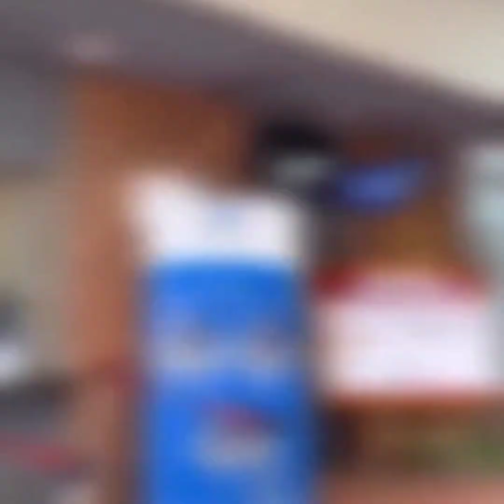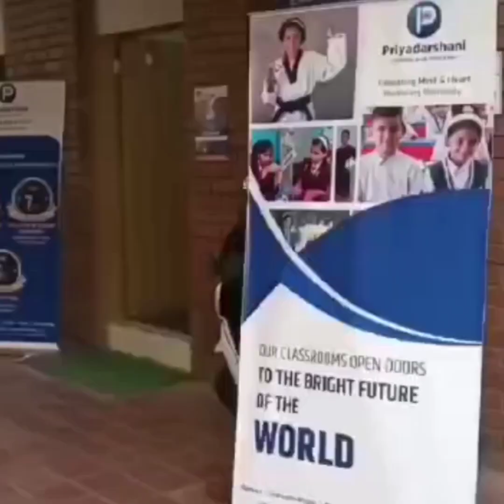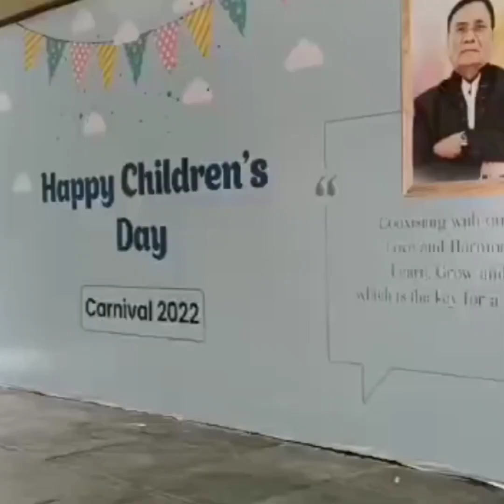Priyadarshani School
आम्ही एक्सपर्टझव्हेंट विविध प्लॅटफॉर्मवर जसे की फेसबुक, यूट्यूब,झूम, इन्स्टाग्राम, गूगलमीट इ. वर थेट प्रवाह सेवा प्रदान करतो.

1. फेसबुक, यूट्यूब इत्यादीसारख्या एकाधिक प्लॅटफॉर्मवर थेट प्रवाह
२. लाइव्ह व्हिडिओ कव्हरेज आणि संपादनानंतर सोशल मीडियावर पोस्ट करा
3. यूट्यूब वाहिनीवर थेट प्रक्षेपण
4. थेट स्कोअरिंग
5. लाइव्ह फोटोग्राफी
6. एलईडी वॉल
7. ड्रोन सर्व्हिस
8. टी-शर्ट, फ्लेक्स, स्पोर्ट गुड्स, डिझायनिंग आणि प्रिंटिंग
9  पंच, स्कोअर इत्यादी क्रीडा अधिकारी.
10. पुरवठा खेळ साहित्य
11. कार्यक्रम व्यवस्थापन आणि सहाय्य
12. डिझाईन, मुद्रण, जाहिरात

धन्यवाद,
समीर ढेकाळे
एक्सपर्टझव्हेंट सोल्यूशन्स  लिमिटेड
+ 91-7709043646